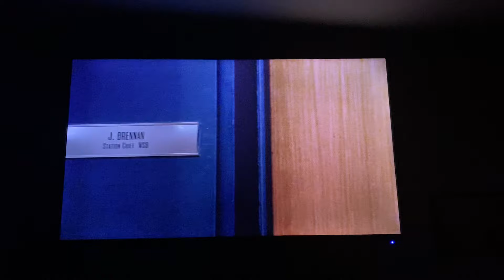Gh sneak peeks Brennan brings Carly to the station